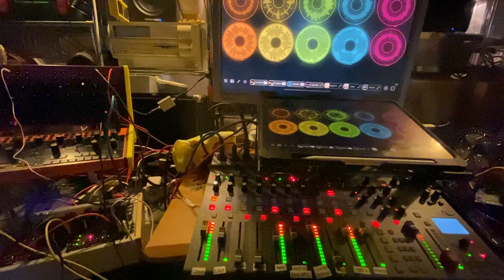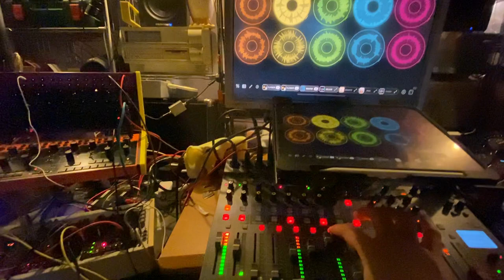World's Champion Neighbor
That's mine. His name is René and he's one of the best friends anyone should wish for. 70 yo rural icon, he makes people happy and has the field smarts. Whenever a catastrophe hits the West, he won't notice because he's autonomous.